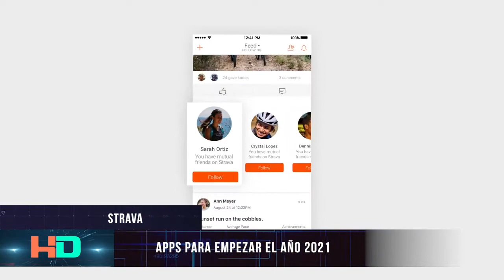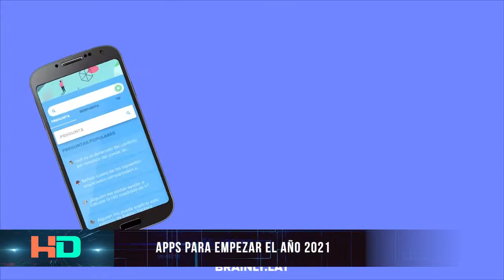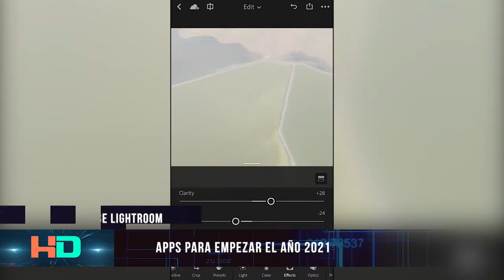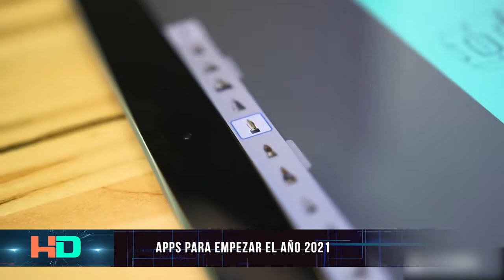Apps para empezar el Año 2021